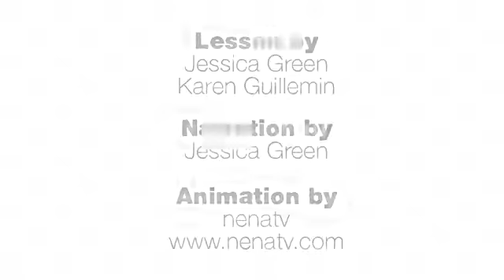You are your microbes Jessica Green and Karen Guillemin